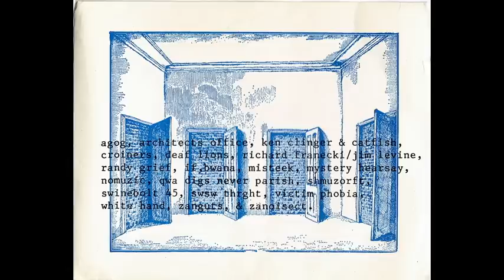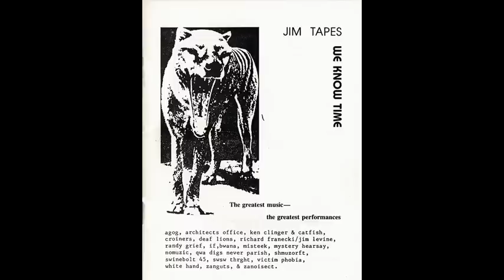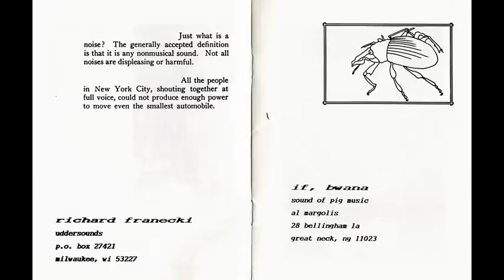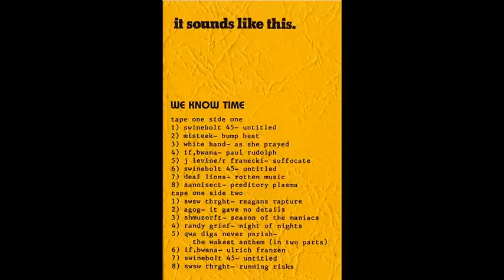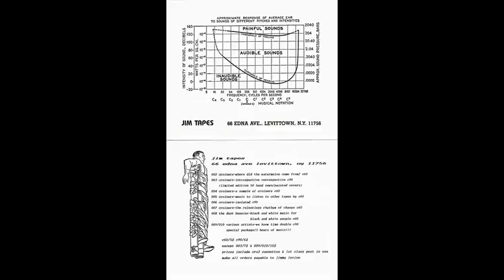If, Bwana - Ulrich Franzen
From VA -"We Know Time" Cassette (Jim Tapes, 198?)